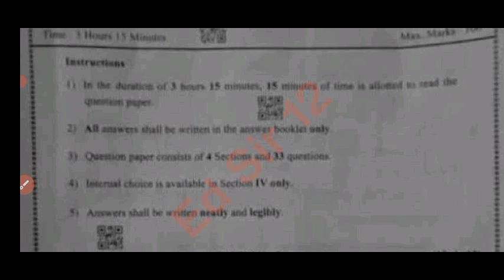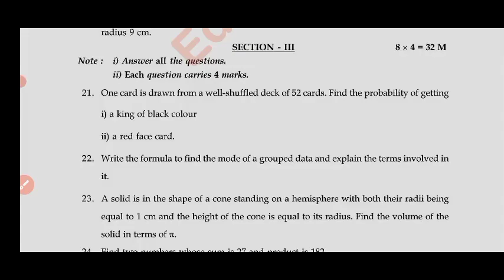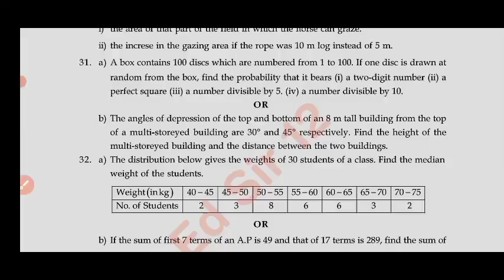10th class public exam mathematics question paper 2025|💯ap 10th maths public exam answer key 2025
10th class public exam mathematics question paper 2025|💯ap 10th maths public exam answer key 2025

NOTE :- This is an Important model Practice question paper for the preparation of Your Public Exam Model Paper - 2025 . It has no relation to the original paper. And apart from this students should also pursue their studies and should not be completely dependent on it. I hope you are understand

ap 10th Class public exam mathematics question paper 2025
Ap 10th class maths public exam question paper 2025
10th Class public exam maths question paper leak 2025
ap 10th Class public exam maths paper leaked 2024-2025
maths final exam paper 2025 answer key
class 10th mathematics public exam paper 2025
Ap 10th class maths public exam question paper 2025 with answers
Ap 10th class maths public exam paper and answers 2025
Ap 10th class public exam maths question paper and answers 2025
Ap 10th class public exam maths question paper 2025
Ap 10th class maths public exam paper with answers 2025
10th class maths final exam paper 2025
10th maths public exam question paper 2025 ap
public exam paper 2025
class 10th maths Public Exam question paper 2025